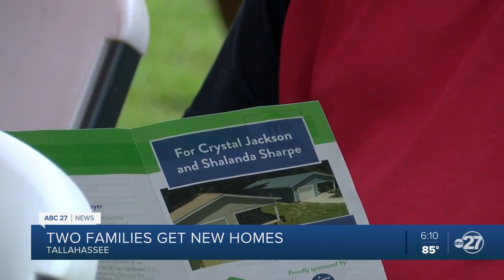2 Tallahassee families home thanks to Habitat for Humanity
2 Tallahassee families home thanks to Habitat for Humanity